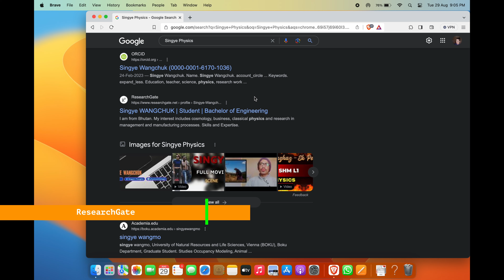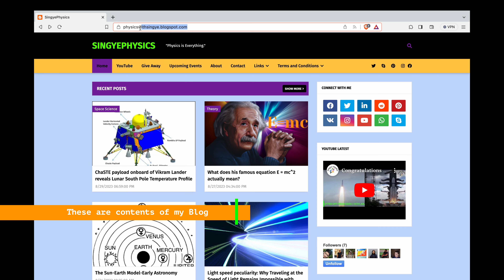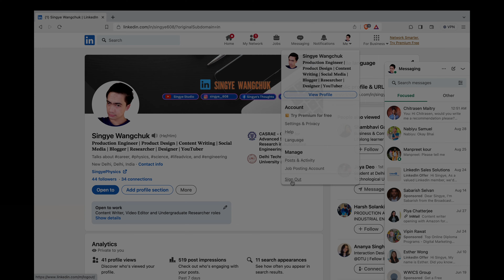𝐂𝐨𝐧𝐭𝐞𝐧𝐭 𝐏𝐫𝐨𝐦𝐨𝐭𝐢𝐨𝐧 | 𝟐𝟎𝟐𝟑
Enjoy ample of free content put up on my personal blog, YouTube and LinkedIn accounts. These are work of immense effort. Hope you all will enjoy. Despite writing to Facebook many times, my blog link is still considered as spam and can't be shared directly on Facebook.

Hoping for great support. All the links are given below.
🆁🅾🅰🅳 🆃🅾 400 🆂🆄🅱🆂🅲🆁🅸🅱🅴🆁🆂!!!

My resources:

1. Video editing software I use: Davinci Resolve 18, VN Editor
(check out Google AppStore and apple store)

2. Animation software I use: krita

4. Writing and editing tech I use: iPad Air(4th gen), Macbook Air M2

5. Camera I use: oppo f15, ipad air4